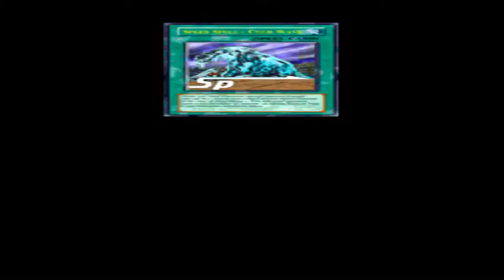Yu-Gi-Oh! 5D's WC 2010 - Reverse of Arcadia [DE] [008] Angriff der Statuen